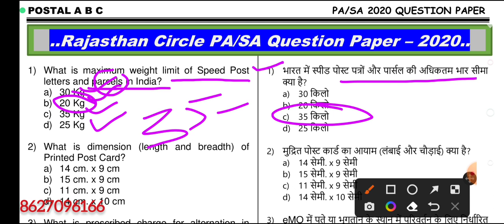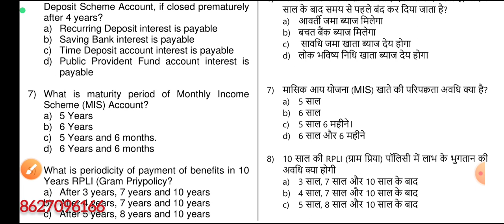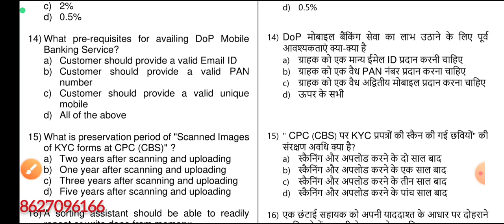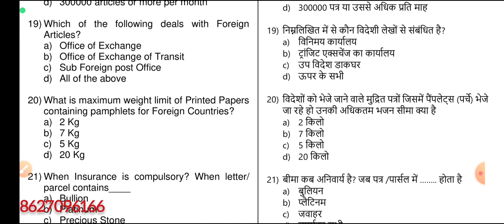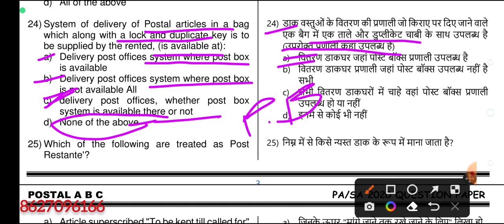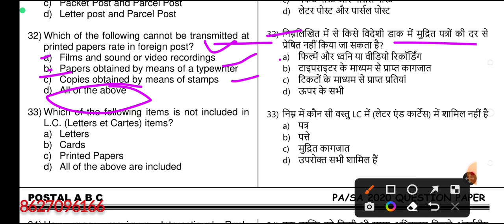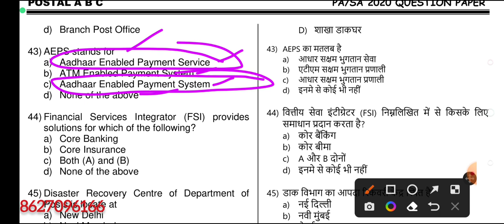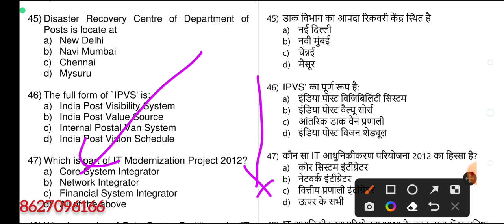14. Rajasthan 2020 PA/SA Solved Question Paper || In Both Hindi & English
14. Rajasthan 2020 PA/SA Solved Question Paper || In Both Hindi & English

11.Maharashtra 2020 PA/SA Solved Question Paper || In Both Hindi & English |gdstopa gdstopa pa !,gds to pa departmental exam,maharashtra pa 2020 solved paper,online classes for pa,best online classes for pa exam,indias best online coaching classes,postal assistant online classes,gds to mts,post office,maharashtra pa ka 2020 ka question paper,pa all 2020 question paper download,how to get pa all 2020 solved paper of pa,indian post office,post office paloh,maharashtr